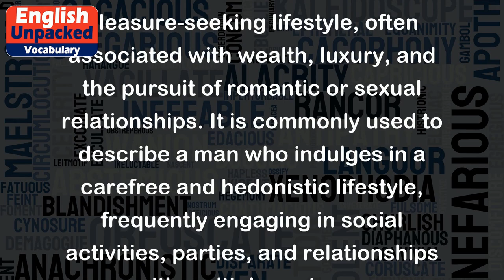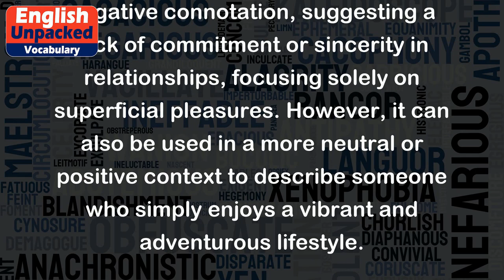Playboy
The term "Playboy" is a noun that refers to a man who leads a lavish and pleasure-seeking lifestyle, often associated with wealth, luxury, and the pursuit of romantic or sexual relationships. It is commonly used to describe a man who indulges in a carefree and hedonistic lifestyle, frequently engaging in social activities, parties, and relationships with multiple partners.
Examples:
1. John is known as a Playboy among his friends because he is always surrounded by beautiful women and attends extravagant parties.
2. The protagonist in the movie is portrayed as a wealthy Playboy who spends his days sailing on yachts and enjoying the company of glamorous models.
3. The magazine features articles on fashion, lifestyle, and interviews with successful Playboys who have achieved great success in their respective fields.
4. Despite his reputation as a Playboy, Mark surprised everyone by settling down and getting married.
5. The tabloid newspaper often portrays celebrities as Playboys, emphasizing their extravagant lifestyles and numerous romantic relationships.
It is important to note that the term "Playboy" can sometimes carry a negative connotation, suggesting a lack of commitment or sincerity in relationships, focusing solely on superficial pleasures. However, it can also be used in a more neutral or positive context to describe someone who simply enjoys a vibrant and adventurous lifestyle.